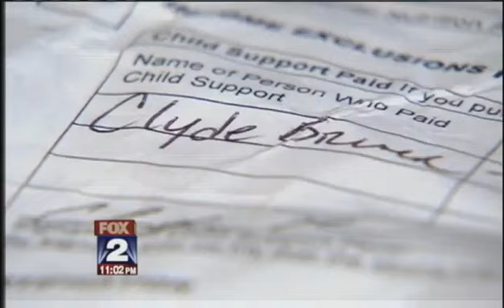Local Celebrity Rapper Gets Owned By Local Television News Station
Local Celebrity Rapper Gets Owned By Local Television News Station. Property originates from News Station.